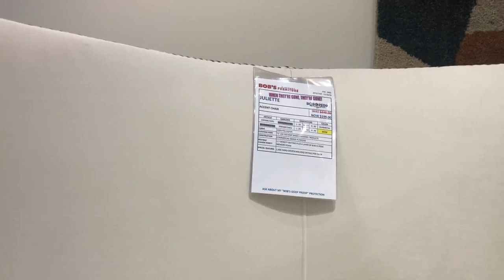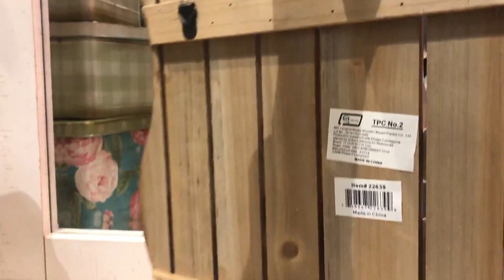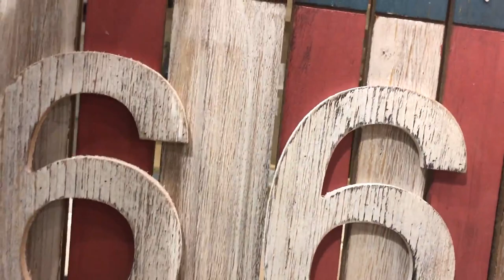Сколько стоит мебель в США Мебельный магазин в Америке Покупаем детскую кровать Цены на мебель в США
Сколько стоит мебель в США? Мебельный магазин в Америке это не только IKEA - их тьма. Выбираем детскую кровать. Цены на мебель в США.